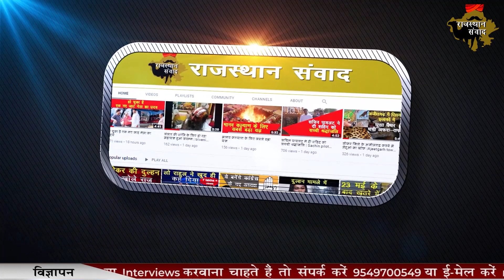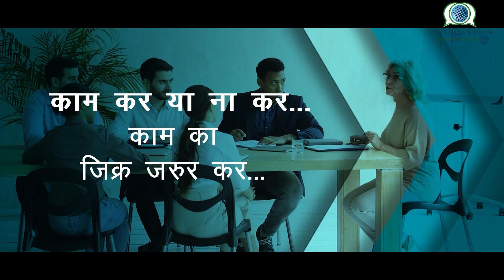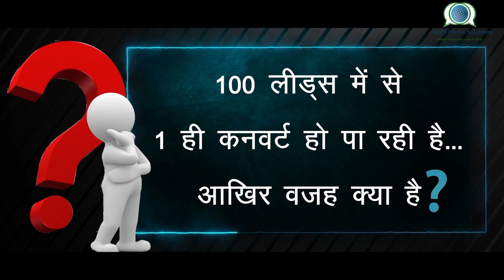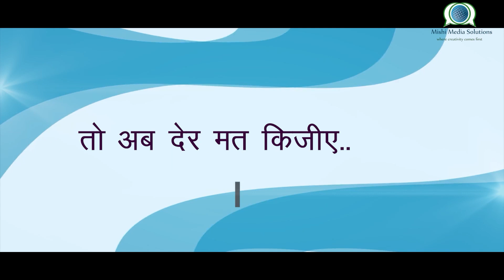बीजेपी चिंतन शिविर में दिखी गुटबाज़ी, वसुंधरा राजे समेत पार्टी के ये दिग्गज नहीं हुए शामिल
Former Chief Minister Vasundhara Raje, Union Jal Shakti Minister Gajendra Singh Shekhawat and Labor and Environment Minister Bhupendra Yadav did not attend the conference because of their personal reasons in the two-day contemplation camp.

watch this video to know more about the contemplation camp and why these two party members didn't attended the camp.

Also Watch